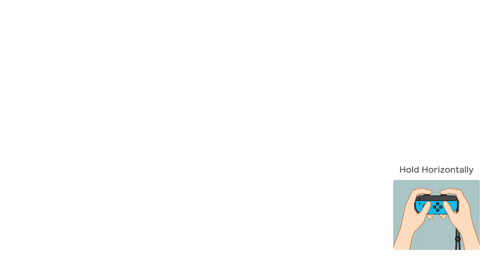Super Mario Party : Gameplay(Dice 1/2) Koopa Troopas & Daisy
Mario Party on Nintendo Switch.(1080p & 60 fps)
03:05 - Nut Cases
08:02 - Social Climbers
11:13 - Tall Order
14:13 - Tow the line

スーパー マリオパーティ
超级马里奥派对
슈퍼 마리오 파티
सुपर मारियो पार्टी
Fiesta de super mario
سوبر ماريو بارتي